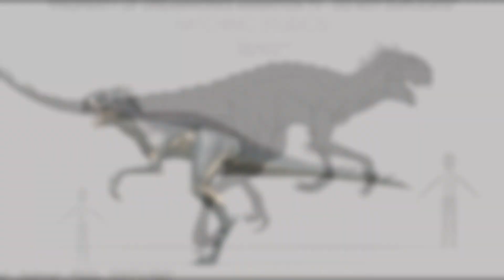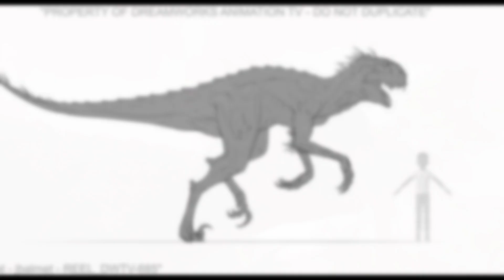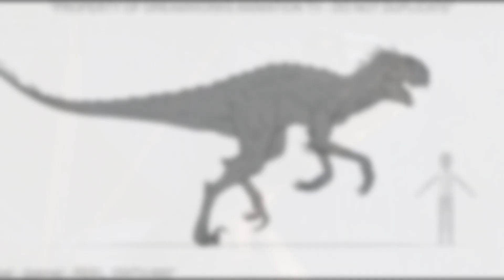QUAL O TAMANHO DO SCORPIUS REX? SEU VENENO DEIXA SUAS PRESAS AGRESSIVAS?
ғᴀʟᴀ ʜɪ́ʙʀɪᴅᴏs! ᴛᴜᴅᴏ ʙᴇᴍ?

➥ ɢᴏsᴛᴏᴜ? ɴᴀ̃ᴏ ᴇsϙᴜᴇᴄ̧ᴀ ᴅᴏ ʟɪᴋᴇ!

➥ sᴇ ᴘᴜᴅᴇʀ ᴄᴏᴍᴘᴀʀᴛɪʟʜᴀʀ ᴛᴀᴍʙᴇ́ᴍ, ғɪᴄᴀʀᴇɪ ᴍᴜɪᴛᴏ ɢʀᴀᴛᴏ! :)

➥ ᴀᴛɪᴠᴇ ᴏ sɪɴɪɴʜᴏ ᴅᴇ ɴᴏᴛɪғɪᴄᴀᴄ̧ᴏ̃ᴇs!